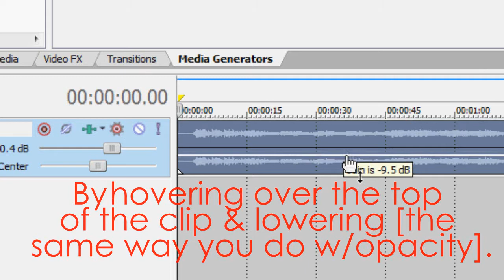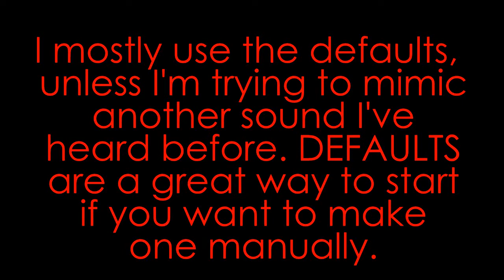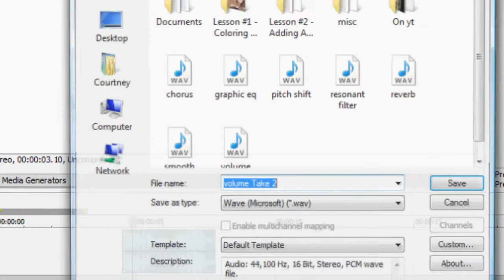SV Tutorial || Audio Effects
Showing you how to work the audio track and add extra effects to voiceovers to add a little umf to your video.

The most used (that I can tell):
Chorus
ExpressFX Reverb
ExpressFX Graphic EQ
Pitch Shift
Resonant Filter
Smooth/Enhance
Volume

Right click on the audio clip you want to edit, and go up to Apply Non-Real-Time Event FX. Make sure you're in the Sony folder and then double click to use a effect you want.

The last bit with the voice over that has many effects on it, was a request at mimicking the voice overs in this video [I think there's a little more flanger in there's but I'm not quite sure].

If you have any requests on what you want me to tutorial from Sony Vegas leave a PM or profile comment! And if you make an experimental video using the tutorial, feel free to add it as a video response.

Song: Mine*Again by BlackLAB [pitch changed]